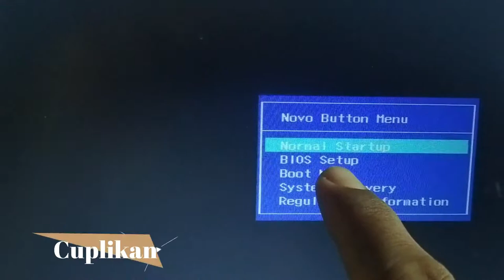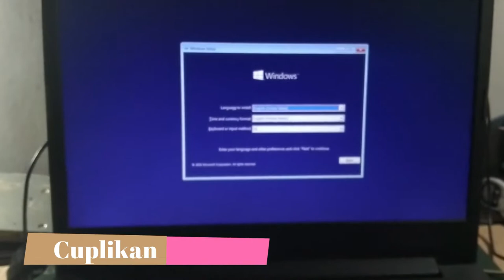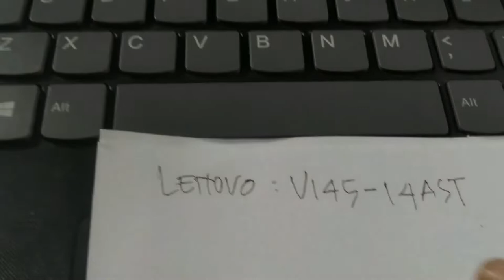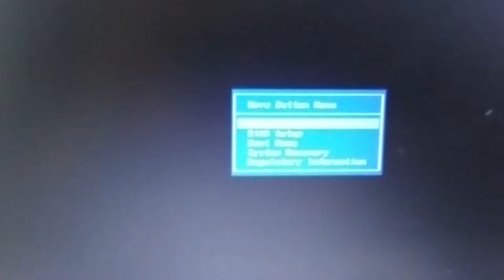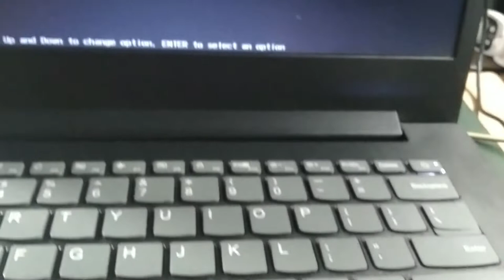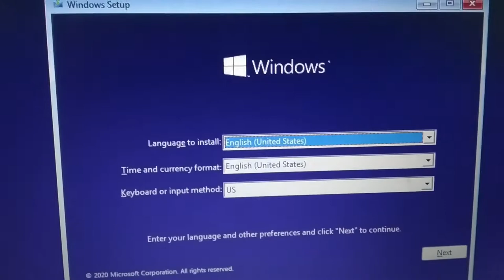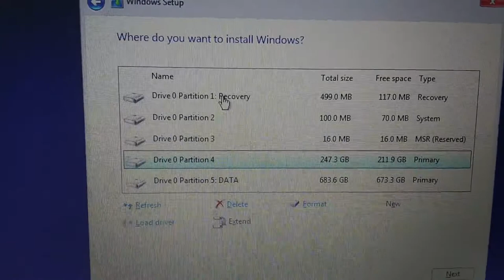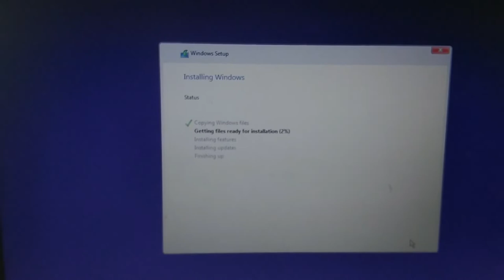Cara Setting Bios Laptop Lenovo V145 14AST Install Ulang Windows 10 UEFI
Cara Setting Bios Laptop Lenovo Ideapad V145-14AST  Install Windows 10 UEFI MENGGUNAKAN FLASHDISK

LenovoIdeapadV145 14ast
CaraMasukBiosLenovoIdeapadV145 14ast
CarabootingLenovoIdeapadV145 14ast